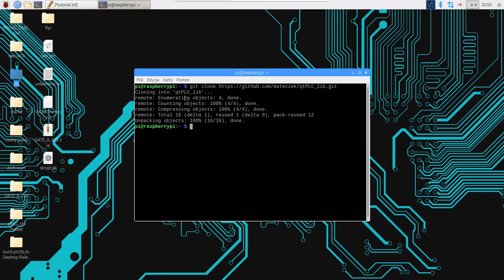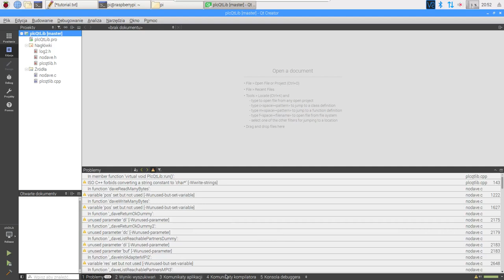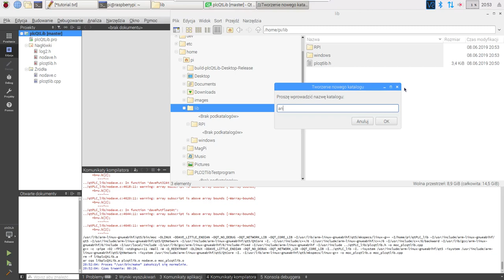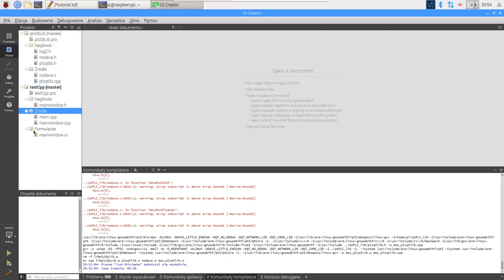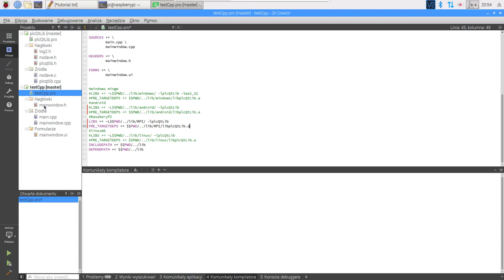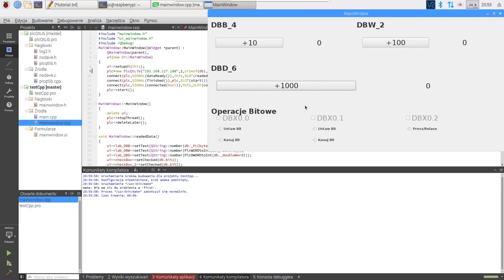Qt in automation, PlcQtLib na RPI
materiał pomocniczy do artykułu na iAutomatyka